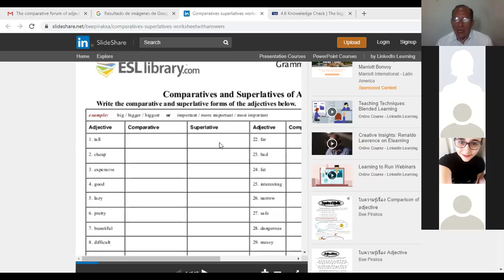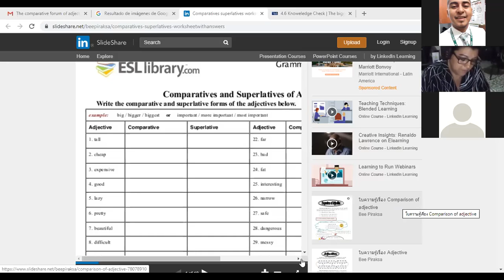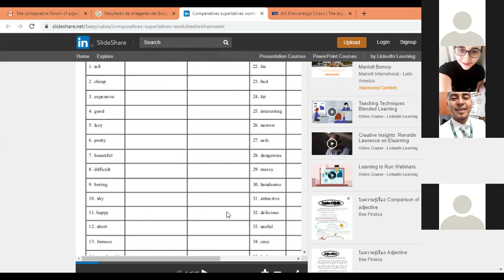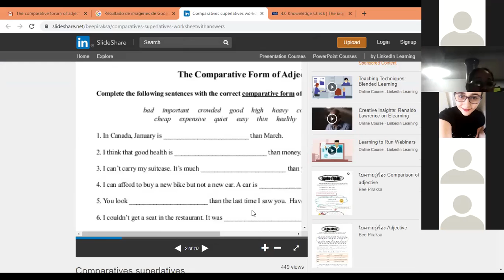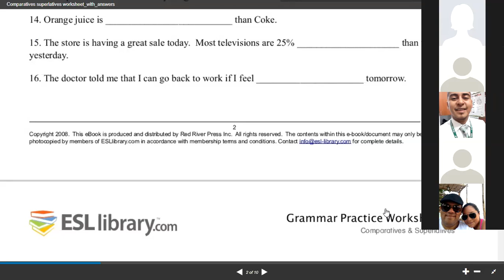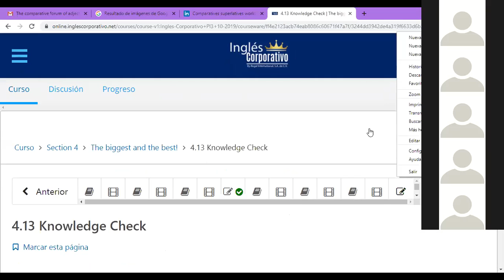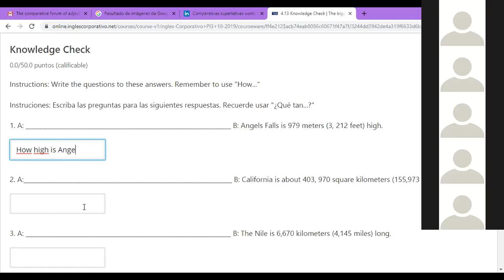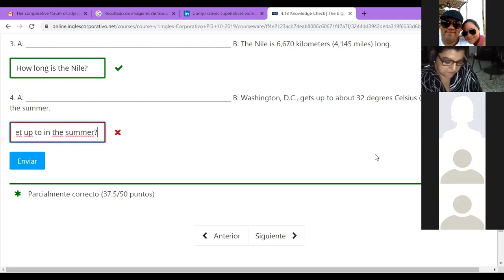Ingles Corporativo- Comparative form of adjectives